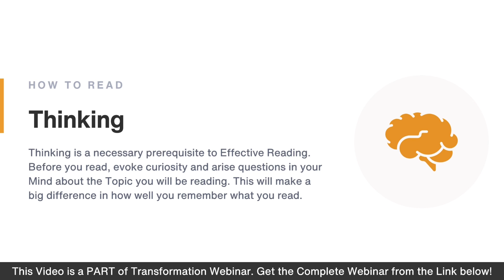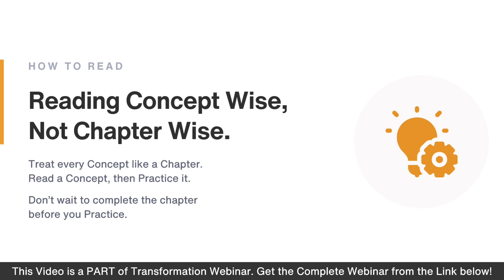The Right Reading Methods to build Strong Concepts in JEE